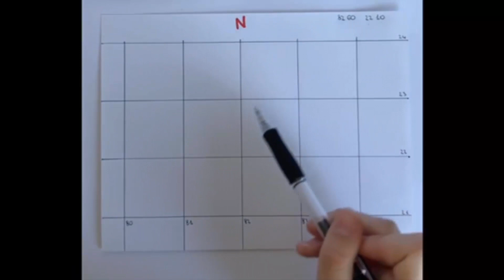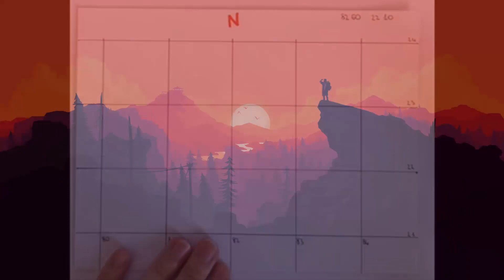Quadrati e punti, cos'è l'Orienteering?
La parola Orienteering significa orientamento, ossia “trovare la posizione”.
L’Orienteering è nato in Norvegia a fine Ottocento, è una pratica che comporta l’uso di una mappa topografica con scala ben dettagliata del territorio e una bussola.